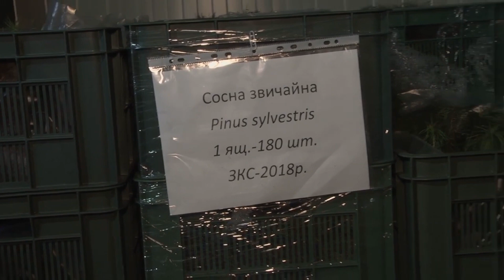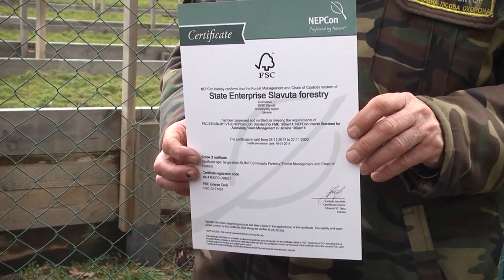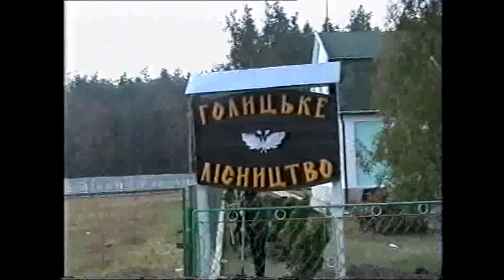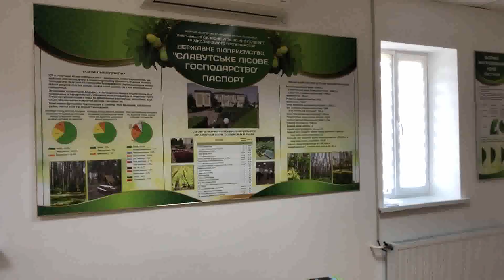День працівника лісу - історія станом на 19 09 21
Історія Славутського лісового господарства
День лісника